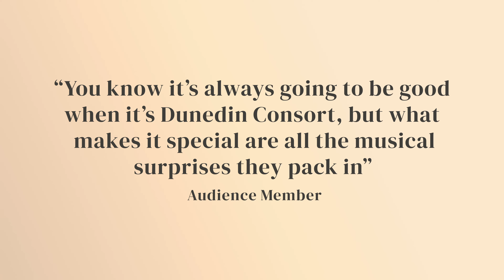Dunedin Consort: 2024-2025 Season Announcement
Introducing Dunedin Consort's 2024-25 season!

Season photography by Jess Shurte: jessshurtephotography.co.uk
Trailer by Greenlight Creative: greelightcreative.co.uk
Music: “Laudamus te” from Wolfgang Amadeus Mozart, Great Mass in C Minor, K. 427: III. By Dunedin Consort, available at linnrecords.com